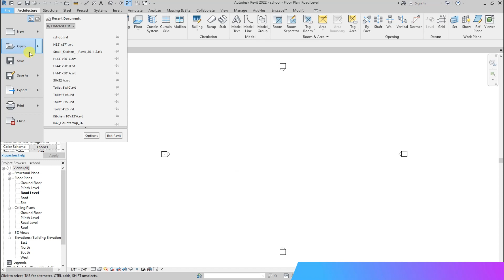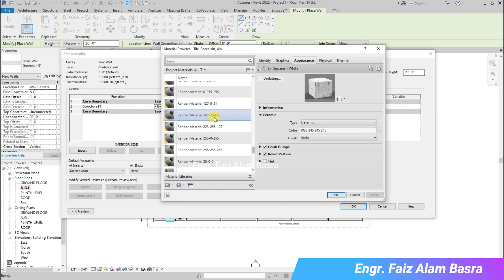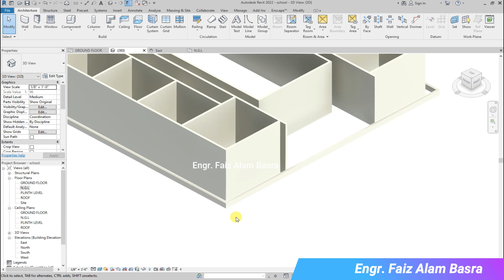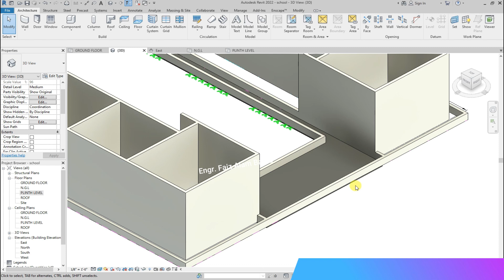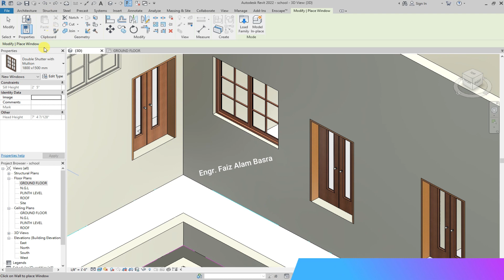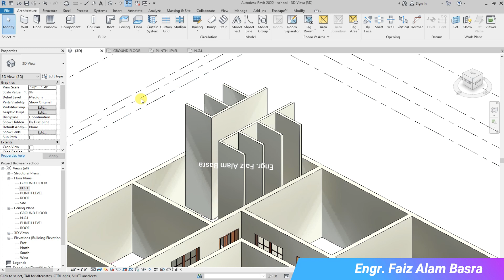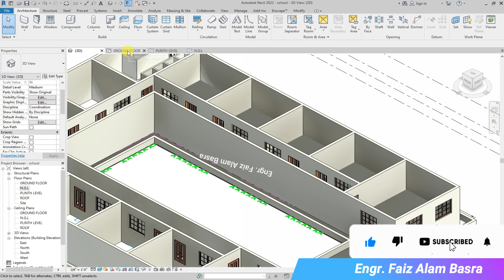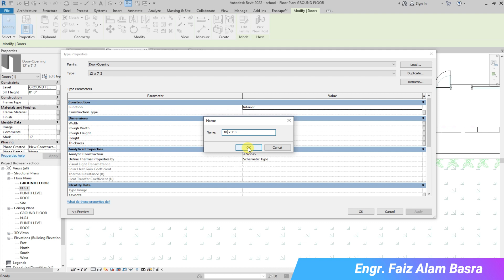Primary School Design in Revit Size - 90' x 110' (Part -1) || Engr. F A Basra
For Detailed Designing of RCC Structures, Working Plans & Submission Drawings, Please Contact at (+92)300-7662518